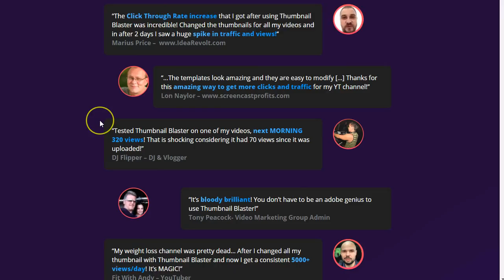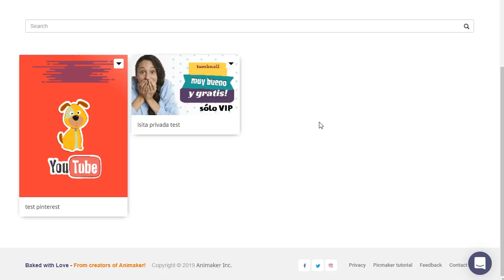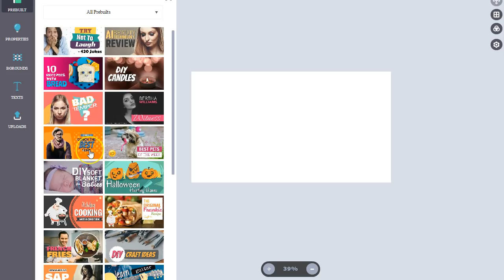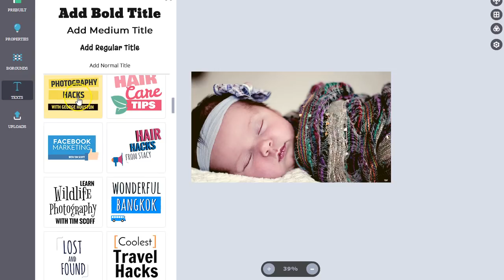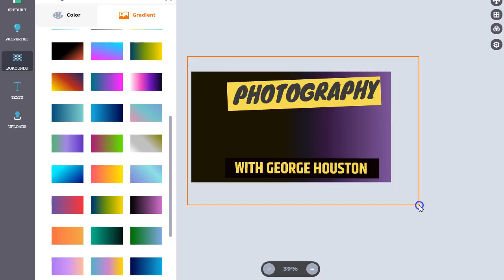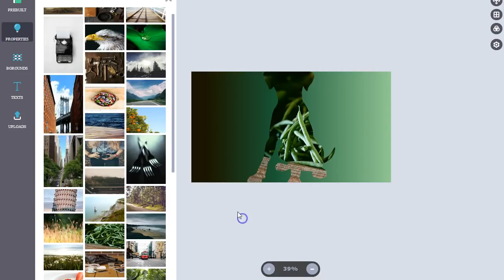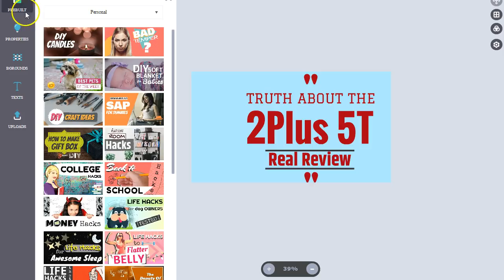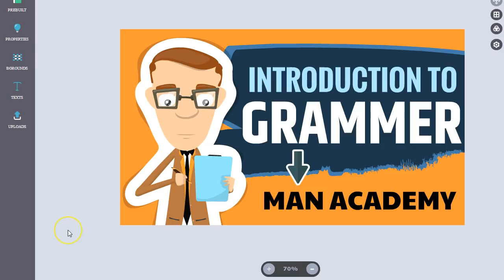Thumbnails para youtube buenos, bonitos y baratos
Thumbnail youtube y otros sin costo!

Los mejores thumbnails para youtube, vimeo, wistia, etc. Infografias o imagenes bonitas listas para subir a tu red o video favorito.

thumbnails, youtube, videomarketing, miniaturas youtube

AUTORESPONDER DE POR VIDA POR SOLO $50!